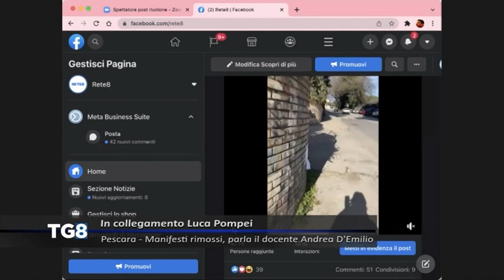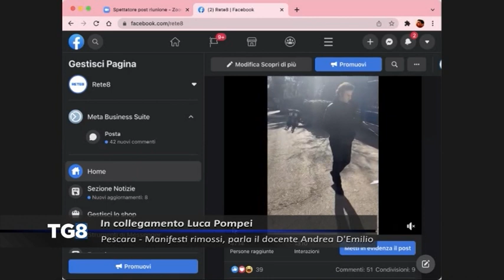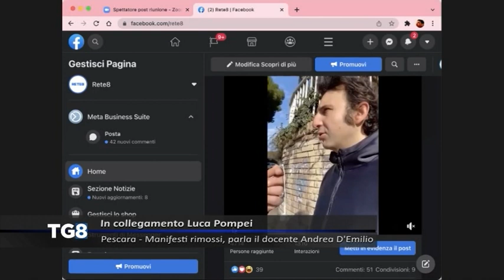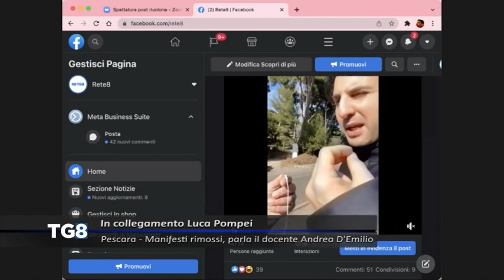Pescara - Manifesti rimossi, parla il docente Andrea D’Emilio